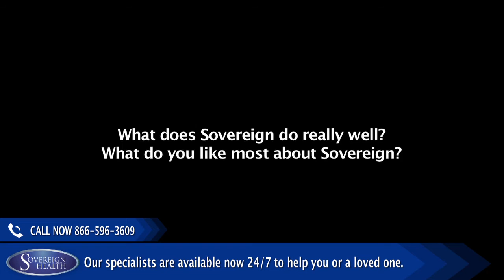Sovereign Helps Jeffery Focus On Himself - Dual Diagnosis Treatment Review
Jeffery had been sober for six years when he began drinking again and was feeling suicidal. He was experiencing depression and wanted to get help. At Sovereign he was surprised by how nice and comfortable the accommodations were.

He enjoyed working with his therapists during his treatment program and they established a good relationship. Jeffery particularly received benefit from the intimacy group and mindfulness class. He described the staff members as “dedicated” and really appreciated their efforts on his behalf.

His goal was to get back in touch with the principles he had when he first became sober, reading spiritual literature and attending regular sobriety meetings. Jeffery said he encountered challenges he didn’t expect at Sovereign and now has the mindset to accomplish his goals.

Connect with Sovereign Health Group:
Websites: